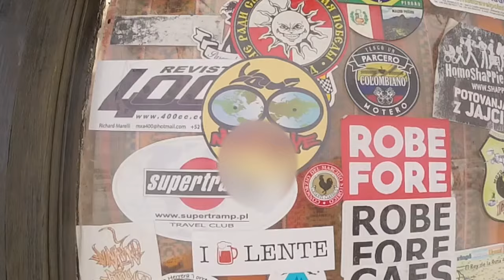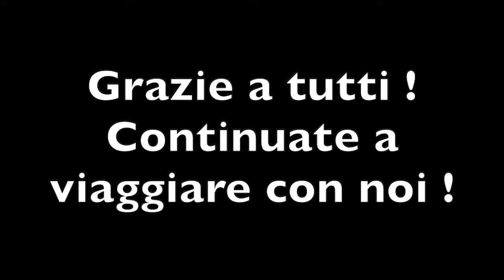MAGIA NEL SALAR DE UYUNI, Dispositivi SATELLITARI in VIAGGIO, BOLIVIA, Giro del Mondo, Bmwgs1200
QUESTA È LA TERZA PUNTATA DEL PRIMO VIAGGIO FATTO IN MOTO ATTRAVERSO IL CONTINENTE SUDAMERICANO NEL 2016

Trovandoci in piena stagione delle piogge, il salar de Uyuni è completamente coperto d’acqua, che per quanto lo renda ancora più affascinante dal punto di vista paesaggistico, allo stesso tempo lo rende rischioso da percorrere su due ruote. Siamo quindi obbligati a parcheggiare le moto nella città di Uyuni e a visitare il Salar con un 4x4 a noleggio, anche in vista della visita alle lagune del deserto boliviano, molto complicate da raggiungere a moto carica. Visto che siamo appena arrivati a metà del nostro viaggio, preferiamo non rischiare e ci affidiamo a un accompagnatore locale che ci guida attraverso questi luoghi davvero magici.
La prima tappa, prima di arrivare al Salar, è l’imperdibile cimitero dei treni
Consumiamo il pranzo in un punto di ristoro davvero insolito, completamente costruito con mattoni di sale. Iniziamo ad addentrarci in questo immenso deserto, la pianura salata più grande del mondo, situata a circa 4000 metri!
Ci sono due periodi per visitare il salar: durante l’inverno molto rigido e secco, in cui il Salar si presenta completamente asciutto, o durante l’estate piovosa, come nel nostro caso, in cui la distesa viene ricoperta da un sottile specchio d’acqua. Passiamo la notte in un albergo di sale e il giorno successivo, dopo aver masticato qualche foglia di coca, ci dirigiamo verso un’altra meraviglia: il parco naturale delle lagune andine.
Facciamo sosta all’Arbol de piedra, una formazione rocciosa immersa nel deserto, dopodiché raggiungiamo la laguna colorada, la patria di migliaia di fenicotteri rosa.
Il secondo giorno del nostro raid nel deserto, ci svegliamo circondati dalla neve. È ancora buio quando ci dirigiamo verso i geyser e le vasche naturali di acqua calda: qui ci concediamo un’esperienza unica: un’immersione in acqua bollente a 4000 metri!
Il terzo giorno lo dedichiamo alla valle verde, abitata da centinaia di lama. Una volta rientrati a Uyuni per recuperare le moto, il viaggio prosegue a sud, verso il confine con l’Argentina
Per passare la dogana impieghiamo circa 6 ore! Una volta approdati in Argentina, il paesaggio cambia immediatamente, e si iniziano a intravedere montagne dalle formazioni colorate. Percorriamo una pista sterrata che ci porta al Cierro Hornocal, meglio conosciuta come la montagna dai 14 colori, e non ci mettiamo molto a capire perché…
Il tragitto continua verso il passo Jama, che ci porta oltre i 4500 metri di altezza e che curva dopo curva ci fa quasi volare su un altro pianeta. Una volta percorso, ci aspetta una dogana di ben tre ore, dopodiché siamo pronti ad entrare in Cile!
Arrivati ai piedi del vulcano Licancabur, inizia la nostra discesa. Un dislivello di oltre 2000 metri ci porta  a San Pedro de Atacama, ma di questo ne saprete di più nella prossima puntata!

Chi siamo?